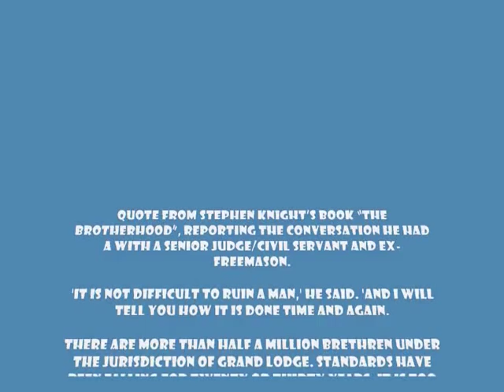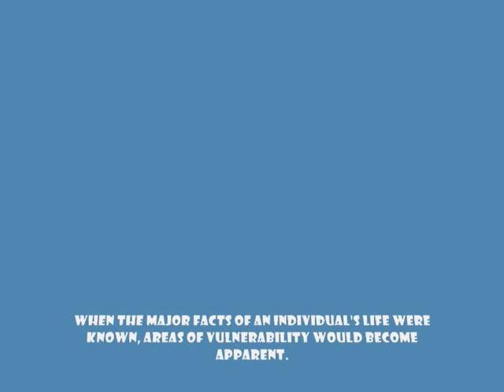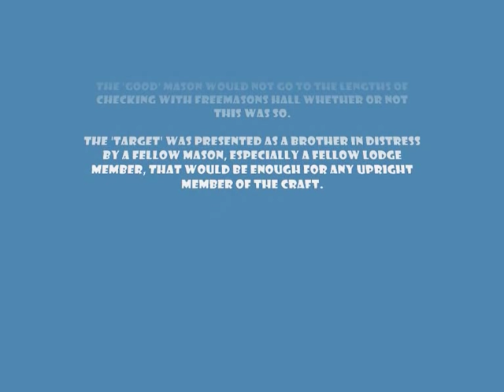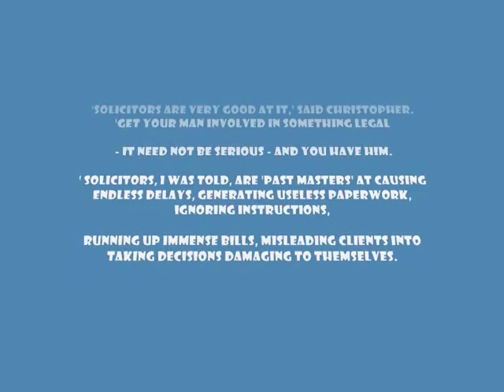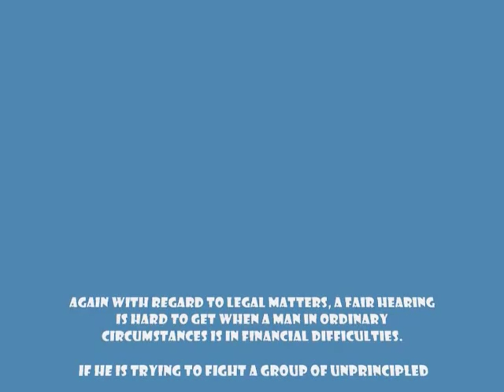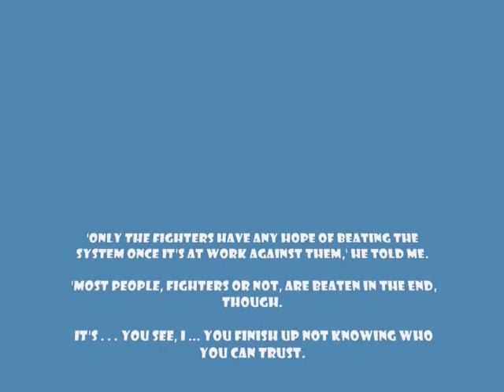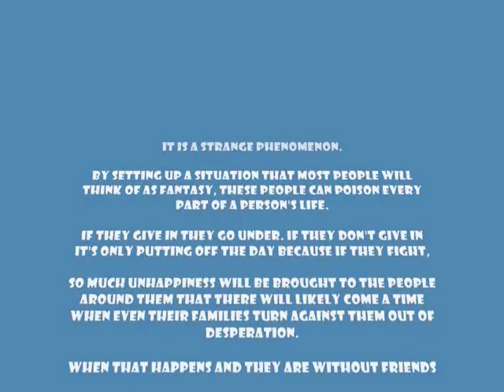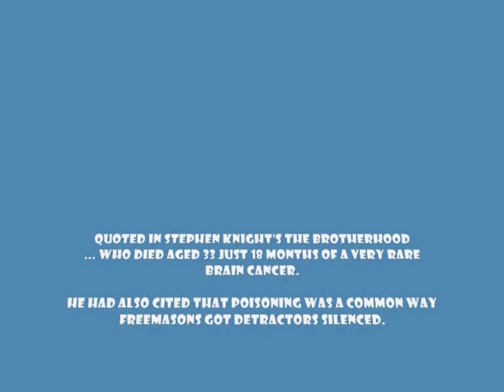stephen knight quote.wmv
Stephen Knight's last ever book, "The Brotherhood" set out for his generation what the darker side of "Freemasonry" was about.

Including how they get rid of their enemies, opposition and those who betray the "secrets" of their "Craft" based upon Luciferian Doctrine. Also google "Aleister Crowley" (Especially his book... and Freemason "Bible" "Magick") and "Albert Pike" (Especially his book "Morals & Dogma")

But this concentrates on how some-one, who falls foul of Freemasons, is literally harassed to death.. unless you know that is their plan (The "sacred" secrets are freely out there on the web ;-) ) then at least you can now expose them. The video camera and the internet are our tools. Catch them at their "Gaslighting" and name and shame them.. because that's exactly what they are trying to do to you!